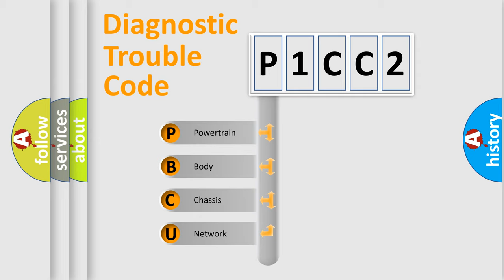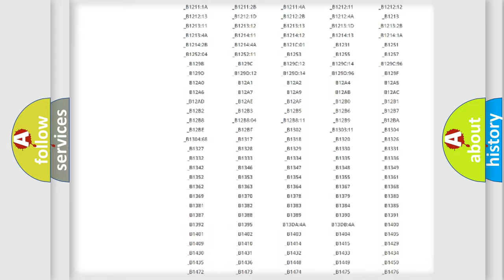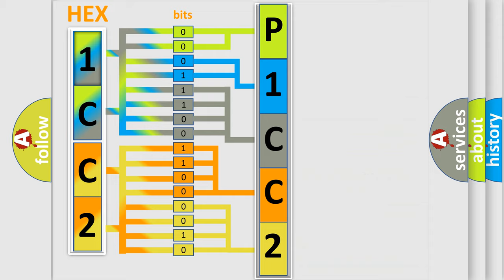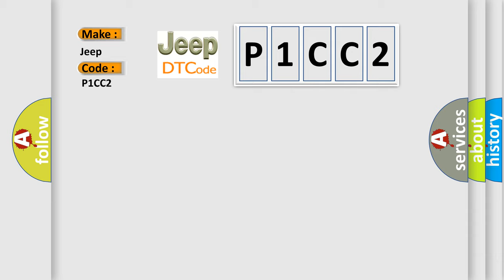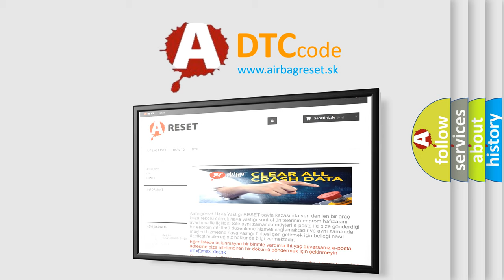DTC Jeep P1CC2 Short Explanation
Contents:
0:21 Basic DTC analysis according to OBD2 protocol standard.
1:48 Insight into programming
2:58 A diagnostically understandable description of the Diagnostic Trouble Code
3:05 Basic error definition

Make:
Jeep
Code:
P1CC2
Definition:
Control Module. Internal Fault
Description:
The multimedia module (MMM) checks internal control module components.The diagnostic trouble code (DTC) is stored if the control module detects that:No or interrupted communication with the integrated hard disk.The control modules test for the diagnostic trouble code (DTC) starts in the event of:Start-up of the control module.Note! The control module can only detect the fault once the test has been started and the diagnostic trouble code (DTC) is stored when the conditions are met.
Cause:
Damaged multimedia module (MMM).